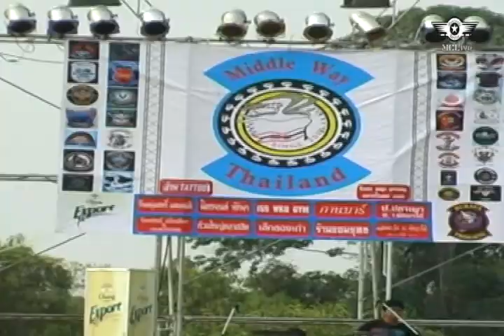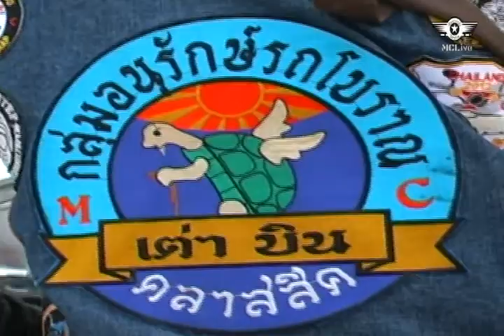ครบรอบ 6 Middle Way Mc Thailand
เรื่องราวของสังคมสองล้อที่จัดงานเพื่อนำรายได้ช่วยเหลือศูนย์เด็กเล็กบ้านท่าเรีอพี จ.ชลบุรี โดยมีพี่น้องชาวบิ๊กไบค์ และซีคลาสสิคร่วมงานจำนวนมากในบรรยากาศมิตรภาพของชาวสองล้อที่เรียกตัวเองว่าไบค์เกอร์เมืองไทย กลุ่มมิตรเดิ้ลเวย์ พัทยาไทยแลนด์